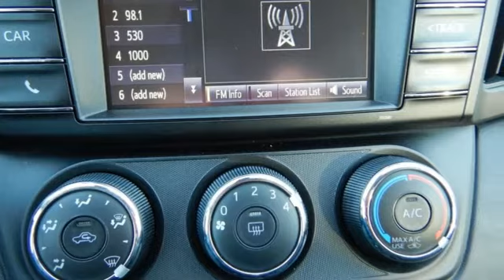New 2018 Toyota RAV4 Rochester, MN S41188 - SOLD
Year: 2018
Make: Toyota
Model: RAV4
Trim: LE
Engine: 2.5L 4-Cylinder DOHC Dual VVT-i
Transmission: 6-Speed Automatic
Color: Red
Interior: Fb20
Stock #: S41188
VIN: 2T3BFREV3JW735889

Address:
4365 Canal Place Southeast